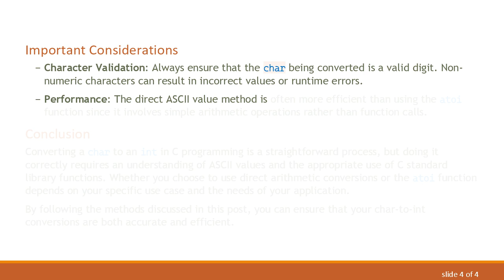How to Properly Convert a Char to an Int in C Programming?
Summary: Learn the correct methods and best practices to convert a `char` to an `int` in C programming, ensuring accurate and efficient code.

In C programming, it's often necessary to convert a char to an int. Whether you're handling user input, reading data from files, or working on any text manipulation tasks, understanding this conversion can be crucial for your programs. This post will explore how to convert a char to an int in C, ensuring accuracy and efficiency in your code.

Why Convert Char to Int?

In C, char types store characters and int types store integers. Although characters are technically numbers representing their ASCII values, explicit conversion is often needed in programming. This process is essential in cases where you need to perform arithmetic operations on characters or when interpreting the character value as an integer is required.

Conversion Methods

Using ASCII Values

The simplest and most common method to convert a char to an int involves utilizing the ASCII value of the character. Each character in the C language has a corresponding ASCII value, which can be accessed directly.

In this example, the character '5' has an ASCII value of 53, and the character '0' has an ASCII value of 48. Subtracting '0' from '5' gives us the integer 5.

Using atoi Function

Another method is to use the atoi function, which stands for ASCII to Integer. This standard library function converts a string to an integer. While it is typically used to convert strings, it can also be applied to single characters.

In this code snippet, the character is converted to a string, and then atoi is used to convert that string to an integer.

Important Considerations

Character Validation: Always ensure that the char being converted is a valid digit. Non-numeric characters can result in incorrect values or runtime errors.

Performance: The direct ASCII value method is often more efficient than using the atoi function since it involves simple arithmetic operations rather than function calls.

Conclusion

Converting a char to an int in C programming is a straightforward process, but doing it correctly requires an understanding of ASCII values and the appropriate use of C standard library functions. Whether you choose to use direct arithmetic conversions or the atoi function depends on your specific use case and the needs of your application.

By following the methods discussed in this post, you can ensure that your char-to-int conversions are both accurate and efficient.